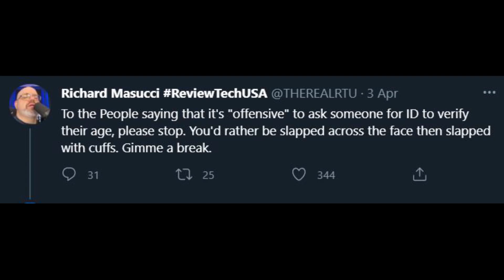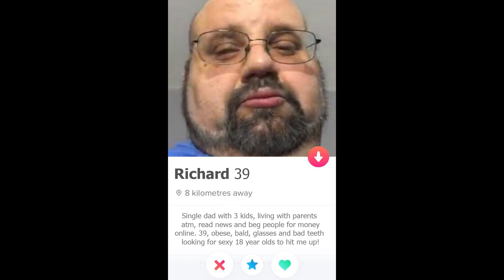SHOCKING! ReviewTechUSA Admits Chatting With Teen On Dating App 🤮 Creep Alert! (Junk Media ReUpload)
NOTE: Junk Media's channel has been terminated thanks to Rich's false-flagging spree; this guy (being the narcissist who barely reviews tech) can't take any criticism whatsoever. Please archive/download this video, just in case if Rich takes this video down as "slander."